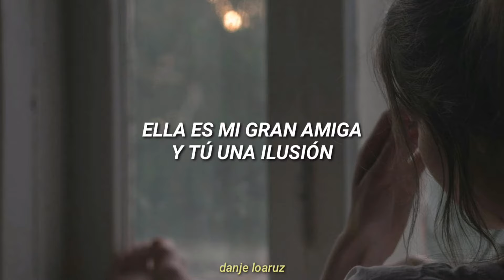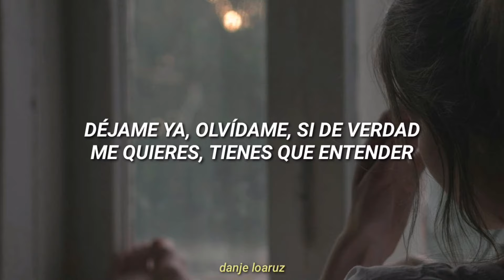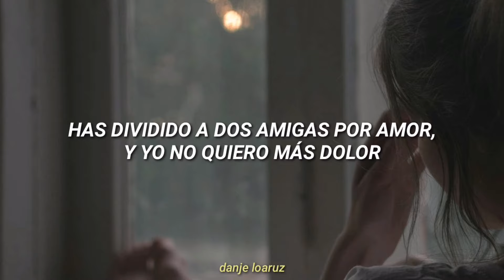Jennifer Peña | El dolor de tu presencia - Letra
Porque tu amor lo has compartido con las dos, ella es mi gran amiga y tu una ilusión.💔